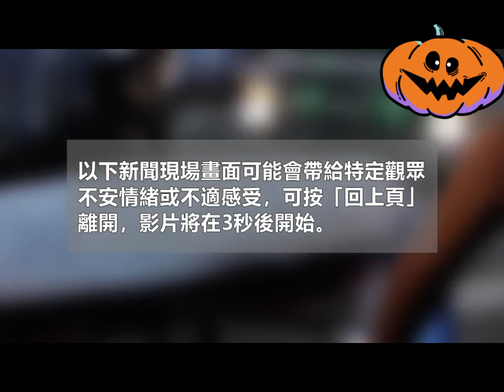20221029 南韓梨泰院慘劇/Halloween tragedy in Itaewon, S.Korea (廣東話, 中.英字幕)(Cantonese, Chi & Eng Subtitles)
韓國首爾梨泰院萬聖節派對樂極生悲，周六晚上（29日）釀成人踩人慘劇，逾百人死傷。有居韓港人當時在附近消遣，曾被困在涉事窄巷斜坡的人潮中，多次聽到前方傳來尖叫聲，大感心寒，憂心重演蘭桂坊元旦人踩人慘劇，幸最終與朋友合作，手牽手築成人鏈才成功逃脫，事後才發現與意外地點僅相距數十米，回憶時仍心有餘悸。他認為，當地人危機意識薄弱，警方也沒有實施相應對人流管制措施，才令悲劇發生。

南韓梨泰院人踩人慘劇的起因，當局仍然在調查中，暫未有結論。有生還者表示，事發前有5、6名男子因想往前走而推人，令很多人跌倒。另有當地網紅聲稱，當時聽到後方有人大叫「推啊！我們更大力，推得贏！」

南韓《韓民族日報》引述事發時身在現場的一名19歲李姓青年稱，當時「窄巷擠滿人，但我看到5至6名男子推人向前行，之後有一至兩人跌倒。我大叫『後！退後！』但沒有人理，我以為我會死。」

有台灣傳媒則引述南韓網紅俞靜的Instagram(IG)稱，當時她亦被困在窄巷，她舉起雙手拍攝周圍狀況，看到有民眾正在爬牆逃生，她稱當時聽到後面有民眾說「推啊！我們更大力，推得贏！」，她亦旋即被人潮推著走。

另一名二十多歲的李姓青年則憶述，「現場太多人了，我被推後腳下一滑，雙膝一屈，後面的人就擠上來了」，他被人群夾著兩至三小時，幸大難不死，但已被夾至全身麻痺疼痛。

Tens of thousands of costumed partygoers – mostly teenagers and young adults – had poured into the popular nightlife neighborhood Itaewon to enjoy South Korea’s first Halloween celebration since it lifted Covid restrictions such as crowd limits and face mask rules.

But the festivities descended into chaos, with photos and videos on social media showing huge crowds crammed into a narrow alley. Eyewitnesses described partygoers being packed so tightly together it was difficult to move around or even breathe.

Authorities are still investigating what caused the incident, but Choi Seong-bum, chief of the Yongsan-gu Fire Department, said it was a “presumed stampede” and that many people fell, injuring at least 82.

The dead included at least 19 foreign nationals, including people from Iran, Norway, China and Uzbekistan, he said. One Thai national is among the dead, the Thai Foreign Ministry said.

節錄BBC, Yahoo ＆ Reuter, 香港01, AM730
Excerpts from BBC, Yahoo & Reuters, HK01, AM730